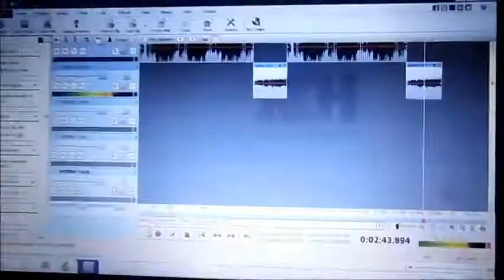Studio Happy Burryday song #209 lyric practice video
watch me get my vibe on happy burrday level